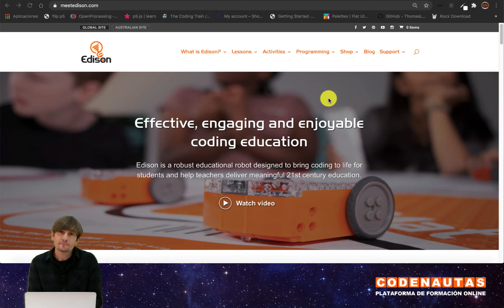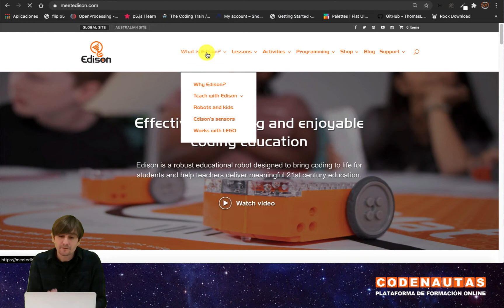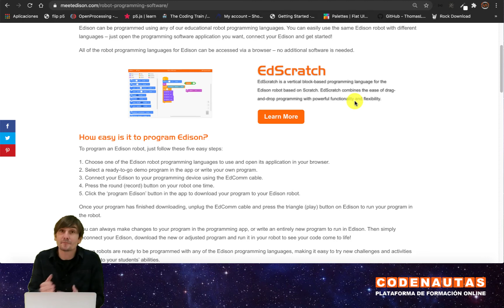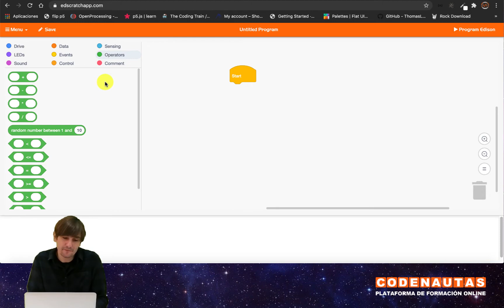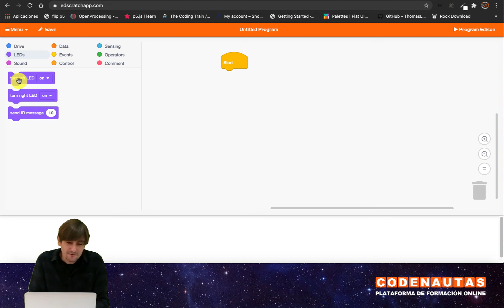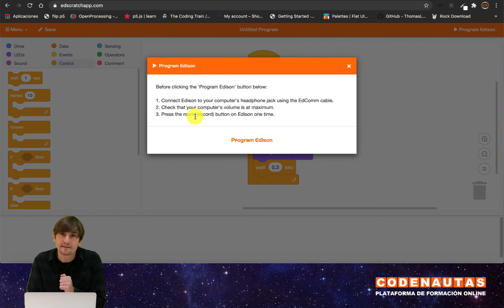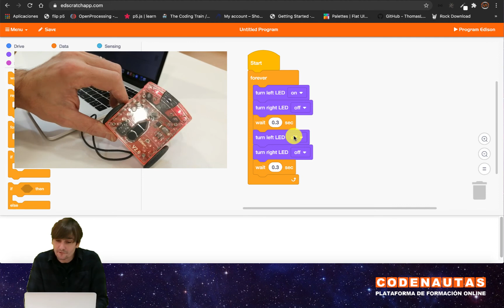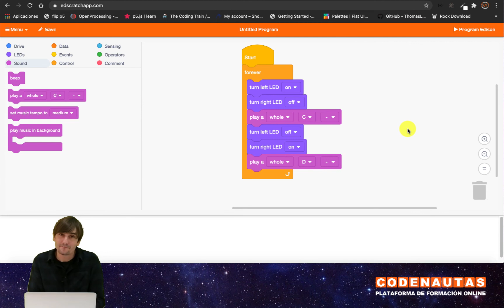¡Hola Edison! - Lección 1 Edison Robot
Bienvenidos al curso de programación con Edison robot, una herramienta estupenda para aprender fundamentos de programación y robótica educativa.

En este curso darás tus primeros pasos en la programación con el robot educativo Edison, aprendiendo todos los conceptos fundamentales para empezar a realizar tus primeros proyectos, ¡Adéntrate en el maravilloso mundo de la programación, electrónica y robótica con nosotros!

Comenzarás conociendo qué es Edison, las partes principales del robot y aprenderás los fundamentos de programación y electrónica necesarios para que puedas realizar tus propios proyectos en el aula o en casa.

Las actividades están pensadas tanto para profesorado como para alumnos y alumnas de educación primaria.

¿Qué necesito para realizar este curso?

Para poder desarrollar las actividades programadas en este bloque necesitas un ordenador, una conexión a internet y el robot programable de bajo coste Edison.

¡Permaneced atent@s a los siguientes vídeo-tutoriales que vamos a ir compartiendo!